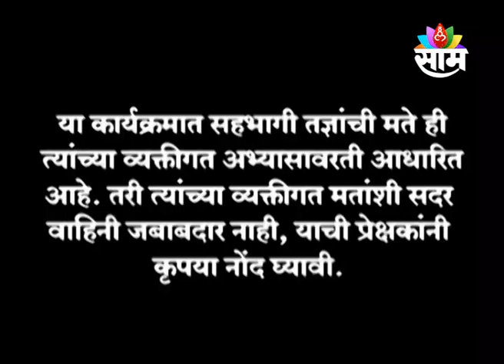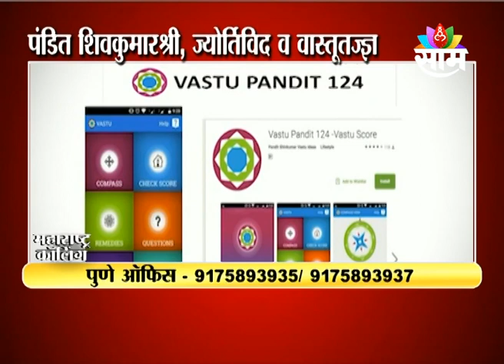21-2-2023 | MAHARASHTRA CALLING | P. SHIVKUMAR SHREE ON DIVORCE AND KUNDALI | SAAM TV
महाराष्ट्र कॉलिंग
मंगळवार दि. 21  फेब्रुवारी 2023 दु. 2 . 25 मि.
विषय - घटस्फोट आहे का ? : कुंडली

सहभाग- पंडित शिवकुमारश्री, ज्योर्तिविद व वास्तूतज्ज्ञ

संपर्क - 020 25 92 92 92,  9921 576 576